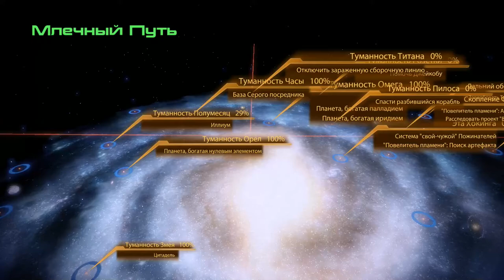Mass Effect 2 ► Присяга Самары ► №35